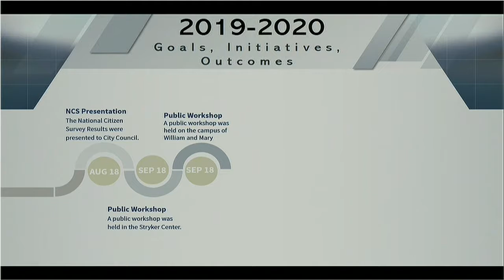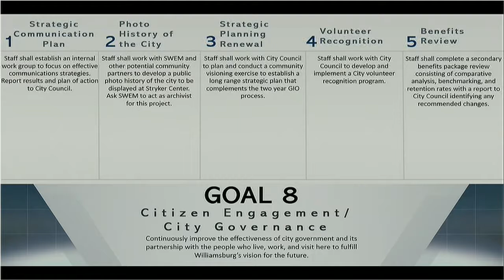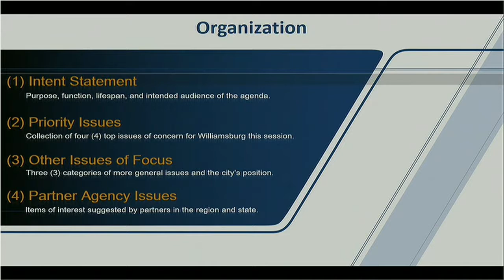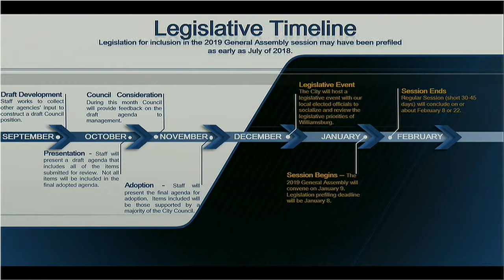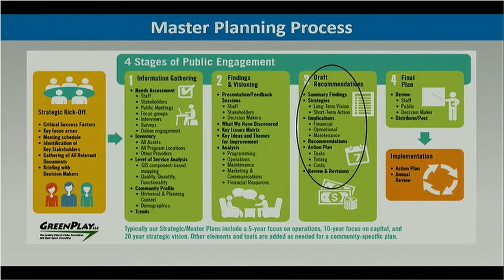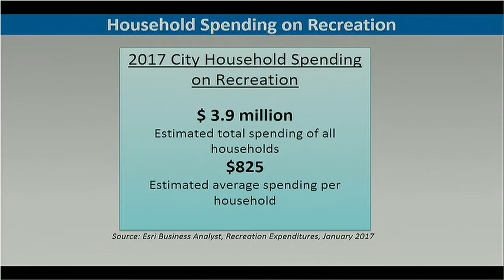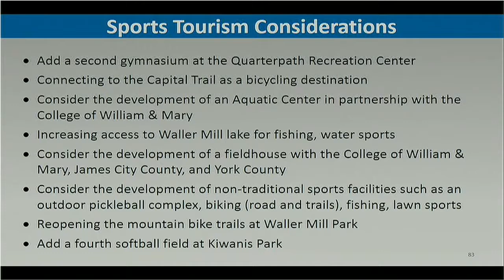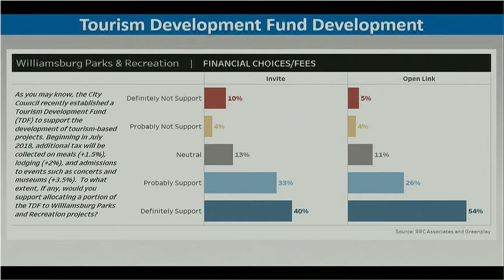City Council Work Session - Nov 05 2018